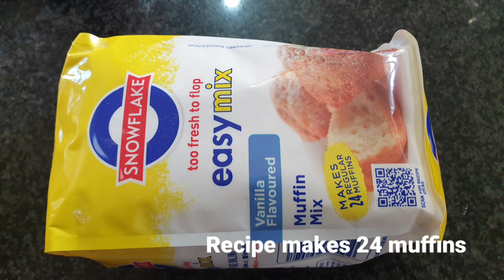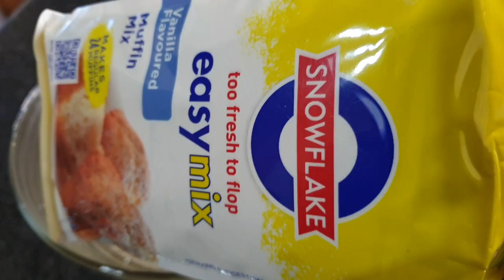Snowflake Vanilla Muffin Mix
Easy to make snow flake vanilla muffins.